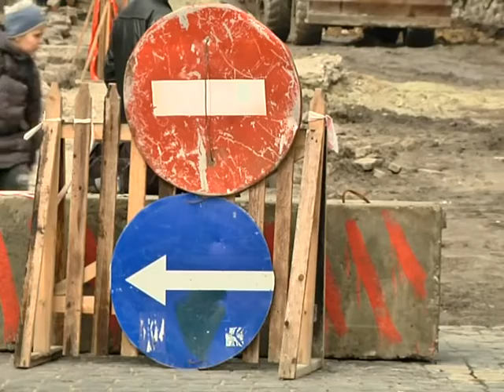На ямковий ремонт вулиці Стуса витратять 50 тис. грн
У Львові першими ремонтуватимуть вулиці Зелену, Джорджа Вашингтона , Варшавську, Тунельну і Шевченка.